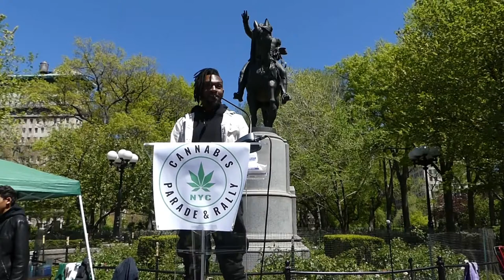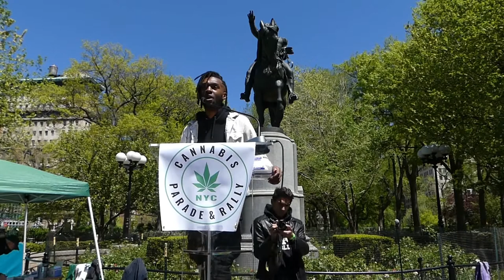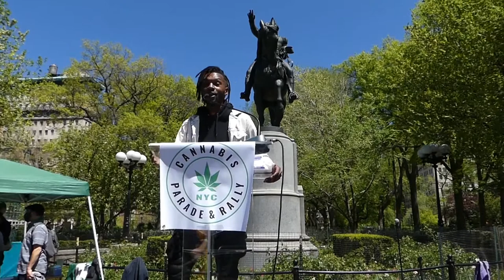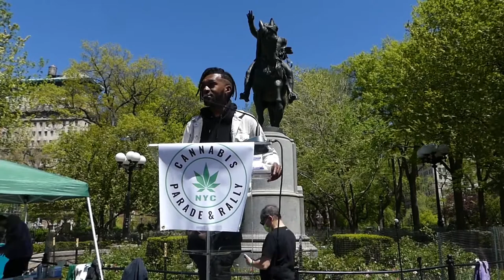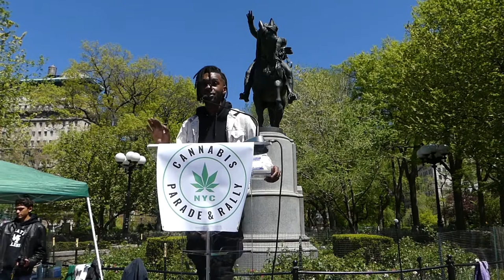Jawanza Williams, Vocal-NY/Start SMART NY: 2021 NYC Cannabis Parade & Rally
Jawanza Williams, Director of Organizing for Vocal-NY, a Start SMART NY coalition member opens up the 2021 NYC Cannabis Parade and Rally with a powerful speech.